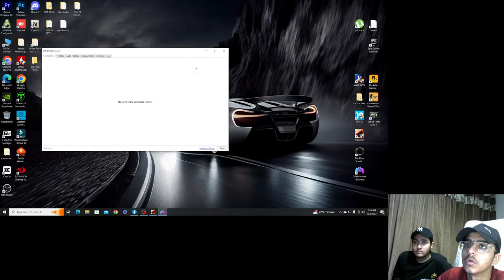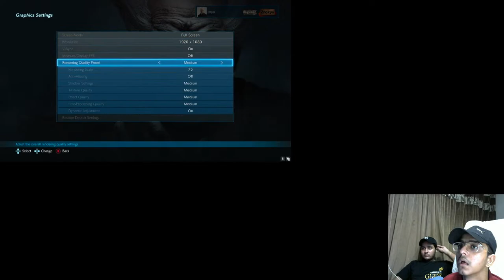TEKKEN 7 LIVE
In this live i play TEKKEN 7 and other games with my friend